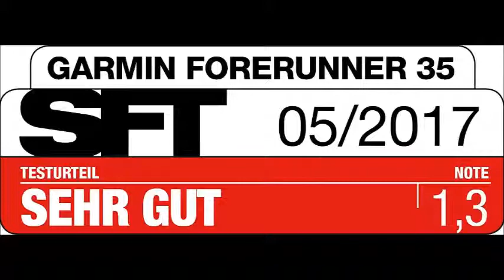- Klicken Sie auf den Link unten Garmin Forerunner 35 GPS-Laufuhr, Herzfrequenzmessung am Handgelenk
Garmin Forerunner 35 GPS-Laufuhr, Herzfrequenzmessung am Handgelenk, Smart Notifications, Lauffunktionen
GPS-Laufuhr mit GPS-Lauffunktionen wie Pace, Distanz, Auto Lap, persönliche Rekorde sowie Trainingsfunktionen mit Intervalltraining und Live Track
Integrierte Herzfrequenzmessung am Hangelenk
Connected Features: Empfang von Smart Notifications bei Kopplung mit kompatiblen Smartphone, Musiksteuerung, Find My Phone-Funktion, Upload zu Garmin Connect
Integrierter Fitness-Tracker misst Schritte, Distanz, Kalorien, Intensitätsminuten und Schlafverhalten
Lieferumfang: Forerunner 35, Lade-/Datenklemme, Schnellstartanleitung